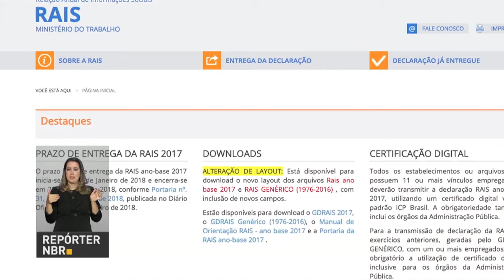Empregadores devem entregar a Relação Anual de Informações Sociais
REPÓRTER NBR - 23.01.18:  Empregadores têm até 23 de março  para entregar a Relação Anual de Informações Sociais (RAIS). Todo o preenchimento é feito pela internet. O envio da declaração é importante para garantir direitos ao trabalhador, como abono salarial e o seguro Desemprego.